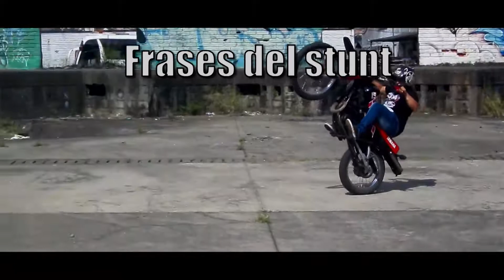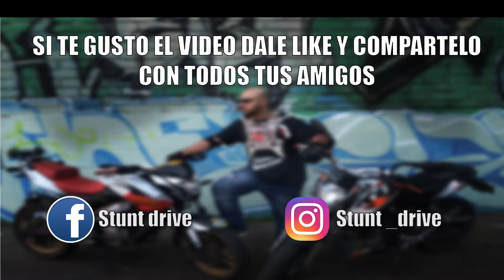FRASES QUE UTILIZAMOS EN EL STUNT